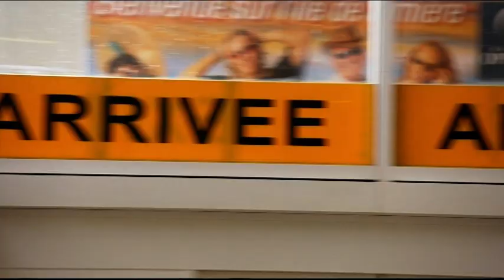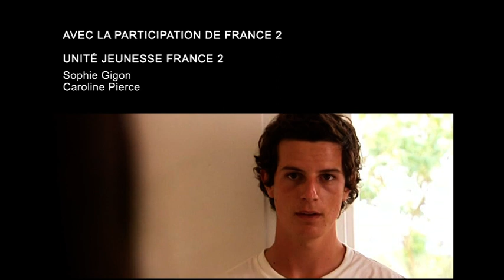Foudre Saison 2 Episode 17 La femme de mon père